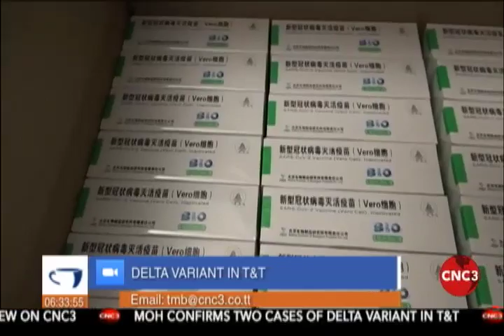More vigilance needed for Delta variant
Soyini Grey spoke to Trinidad and Tobago Medical Association PRO Dr Keegan Baggan on the Morning Brew. He says vaccinations are important to contain the spread of the virus.